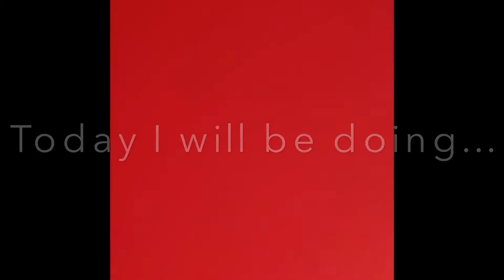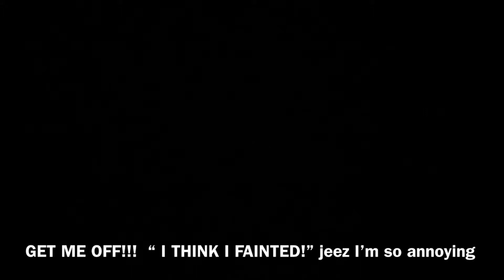Some of my TikToks || Marko Udovcic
Hey guys this is my first video please don’t judge me .

My TikTok is : Marko.gryffindor08